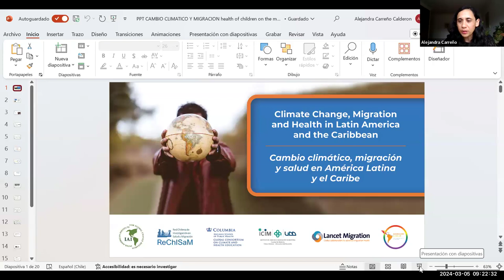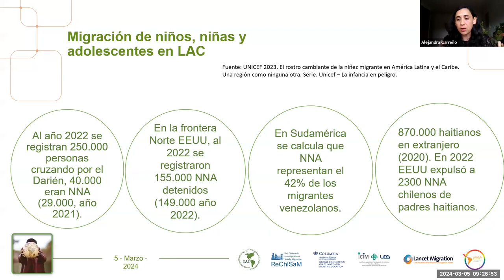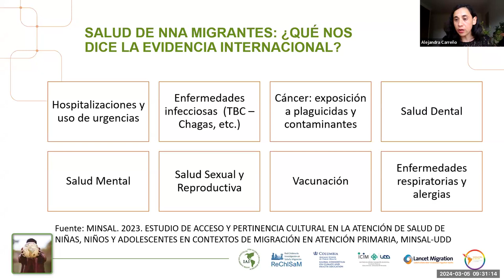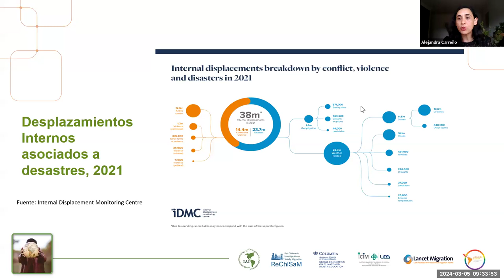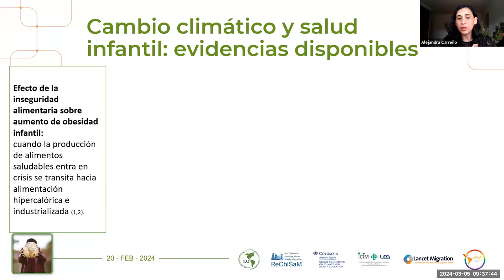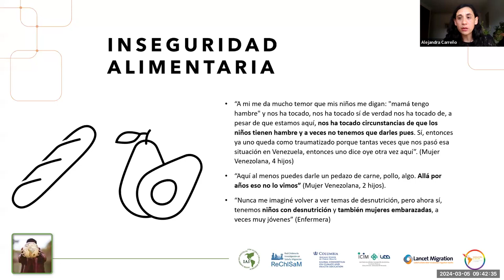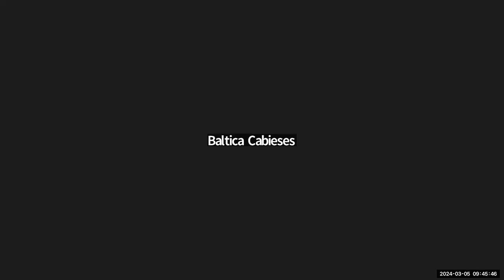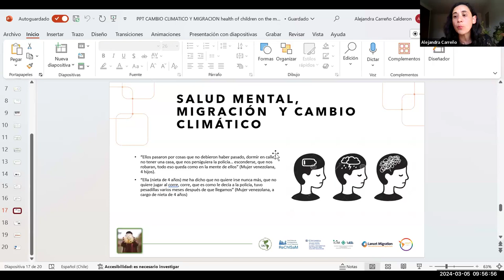Webinar 2: Climate Forces on the Health and Well-being of Children on the Move in LAC.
Climate Change, Migration and Health in Latin America and the Caribbean

Climate change is an emerging yet understudied force on the health and well-being of international migrant children and adolescents. Over the past decade, we have seen a steady rise in the numbers of children traveling, especially unaccompanied or traveling with adults they do not know.  Social and health risks and vulnerabilities among migrant children have been recognized globally, yet the relevance of climate change as a direct and indirect driver of health outcomes is less understood. Local evidence from LAC can contribute to current global discussions around the health and protection of children on the move.